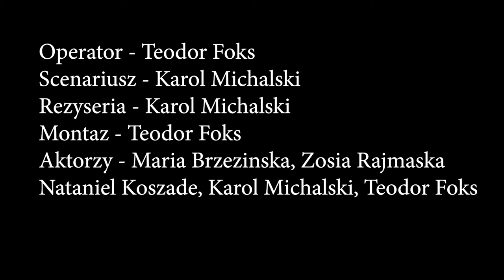Potop Szwedzki - Film na historię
kozak wyszło dostaliśmy 5